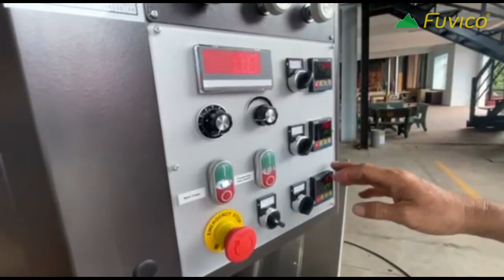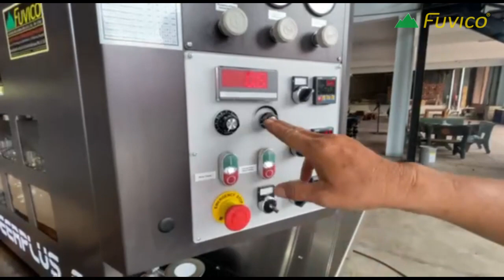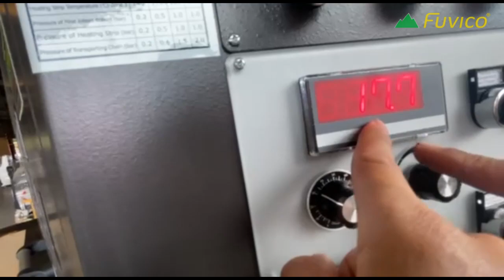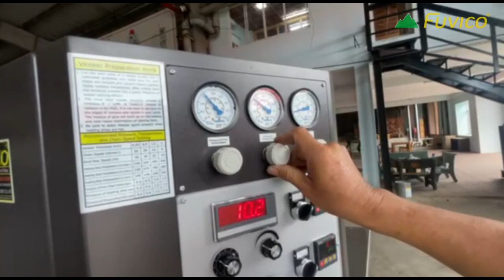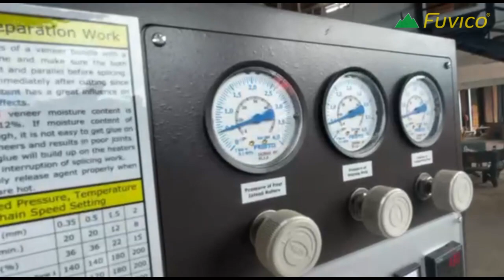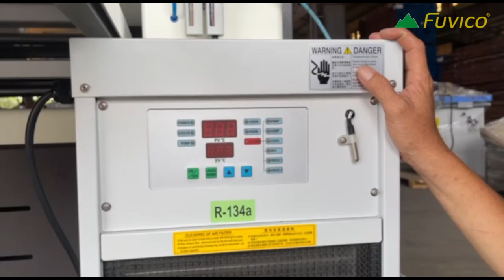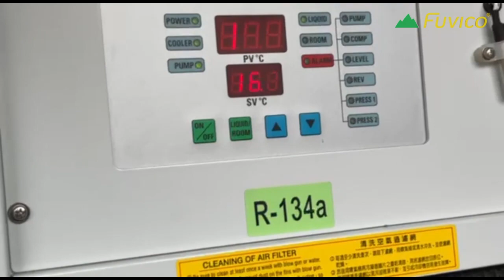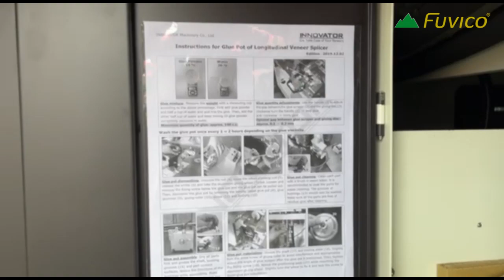Hướng Dẫn Sử Dụng Máy May Veneer Đài Loan PLUS G1, những lưu ý trước khi sử dụng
MÁY CHẾ BIẾN GỖ - ĐẠI PHÚC VINH CNC BÌNH DƯƠNG
Hotline tư vấn: 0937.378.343 (khu vực Miền Nam)
Hệ thống phân phối toàn quốc:
➡️ 4: Miền Trung- Tây Nguyên: số 50, KV 8, P.Bùi Thị Xuân, Quy Nhơn, Bình Định